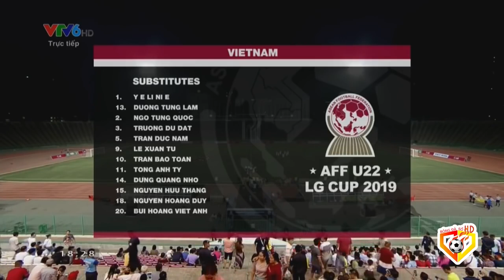🔴 Việt Nam - Timor Leste | Đối Thủ Hoảng Loạn Trước Lối Đá Biến Hóa Của ĐTVN